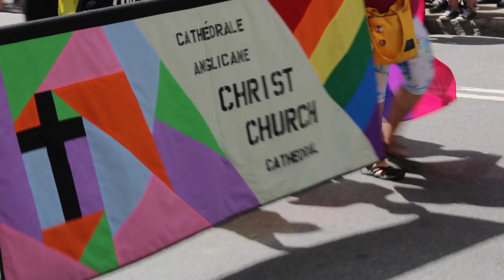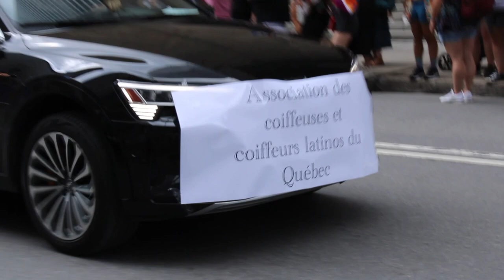Montreal Pride 2023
The long awaited return of the large pride parade that takes place annually in Montreal.
For More pictures and videos of parades and protests follow me on
X (twitter) @MtlProtest